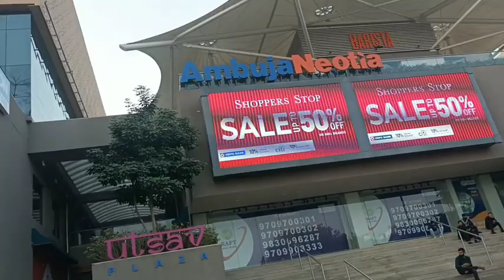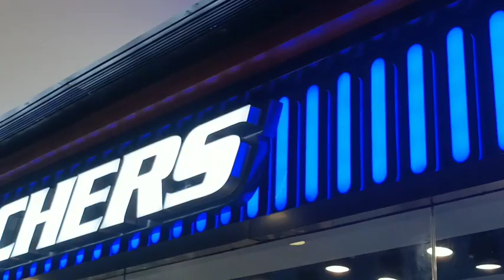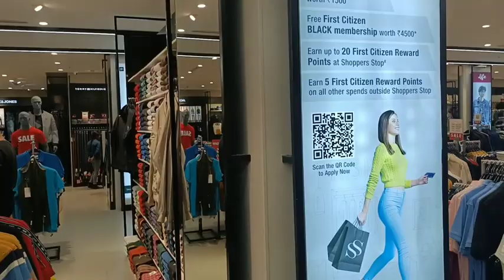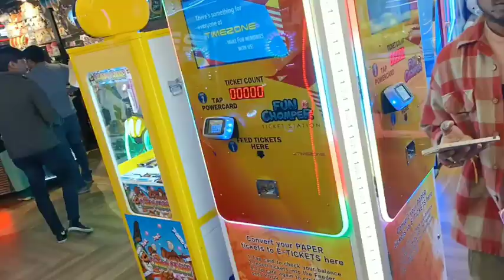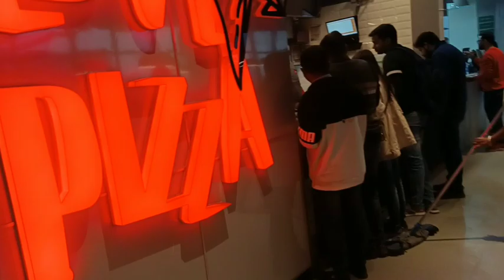Christmas special vlog 🎄|city centre mall patna|Bihar's biggest mall...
In this video, I’ll show you Christmas special vlog 🎄|city centre mall patna|Bihar's biggest mall. Enjoy! Yahh mall patna me hai jo ki bihar ka sabse bada mall hai...city centre patna,chajjubag,lodipur...

👻 ABOUT MY CHANNEL: Hi! We are bachelor's from patna. On my channel, you will find daily intresting vlogs with fun . I love sharing vlogs with you guys as I experience them myself.